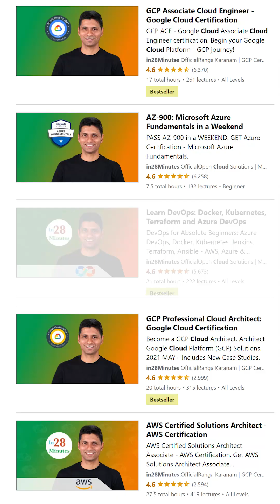AWS For Freshers | When Should You Learn ?